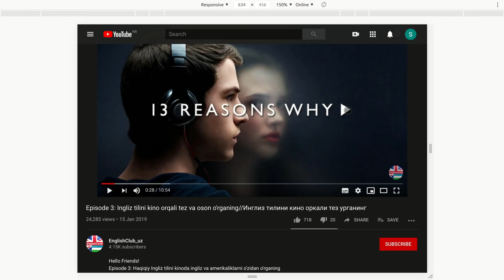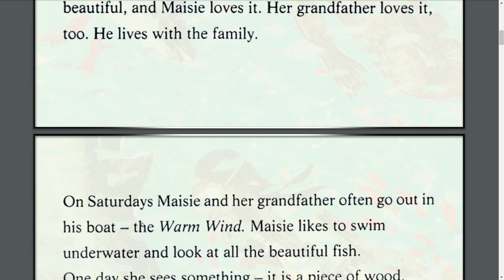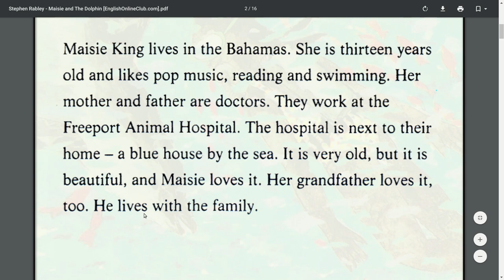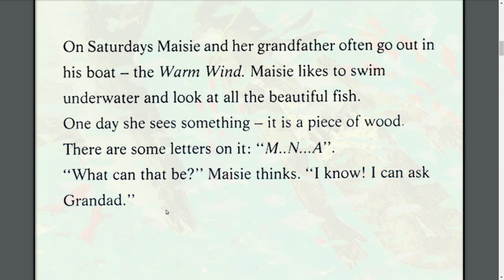Hikoya Orqali INGLIZ TILI O'rganing (1 - QISM): Maisie and The Dolphin english short/qisqa story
Hi All,
Yana bir ajoyib inglizcha hikoyani tarjima qilishni boshlaymiz - hikoya nomi Maisie and The Dolphin. Bu inglzicha hikoya avvalgisidan biroz osonroq. Imkon qadar so'zlarni hammasini tarjimsini aytib ketishga harakat qildim. Inglizcha so'z va iboralarni ma'nosi va talaffuziga etibor bering va mendan keyin qaytarib ketishga harakat qiling. Inglizcha hikoyalar orqali ingliz tilini o'rganish bu judayam oson va samarali yo'l deb hisoblayman. Umid qilaman bu sizlarga maqul keladi.

EnglishClub_uz :)